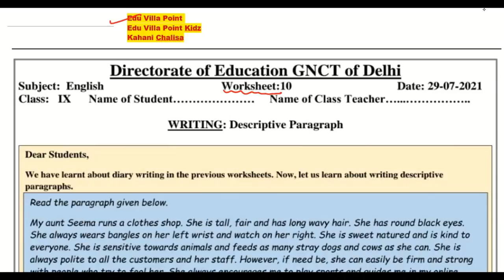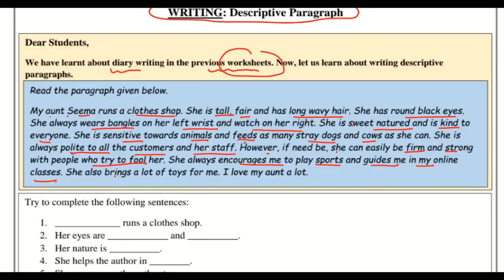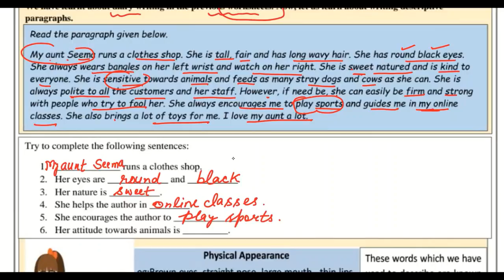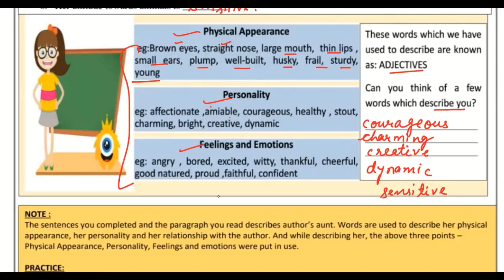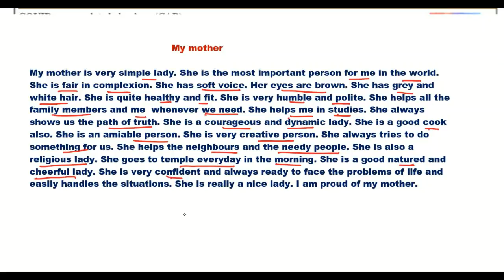Class 9 English Worksheet 10 (29/07/2021) | Edu Villa Point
Now a student can learn any topic at her/his own pace at her/his own home. No need for any other classes as all the topics are very extensively covered You will love Englishs and other subjects... We promise!

Join Edu Villa Point and Fall in Love with Englishematics. 🥇
DOE Worksheet 10   Solution | Class 9th | 29-July-2021 |English | CBSE NCERT DELHI
Today's WorkSheet
 DOE worksheet
29 July   Class 9 to 10  Worksheet 10   English me
29 Jul   Class 9 to 10  Worksheet 10   English me
29 July  Class 9 Worksheet 10
29 July   Class 9 Worksheet 10
29 July  Class 9 Worksheet 10

Englishs Worksheet 10   Class 9(29/07/2021) /Class 9 Englishs Worksheet09/ worksheet Englishs10 Class9
English Worksheet09 Class 9 (29/07/2021)/ worksheet English10 Class 9/ Class 9English work sheet 10
English Worksheet 10   Class 9 (29/07/2021)/ Class 9 worksheet  English 10/ English Worksheet09 hondi Worksheet09 Class9(29/07/2021)/ worksheet English10 Class9/Class9 English workshet10
English  Worksheet 10   Class9(29/07/2021)/sst Worksheet09 Class9/Class9 sst workshet10
Class  6 social English  work sheet 01
Class 9 th English work sheet
Class9  Englishs work sheet
Class 9 Hindi work sheet  Both   and